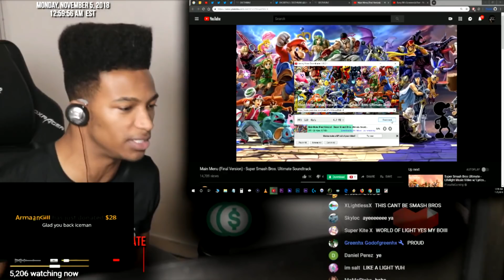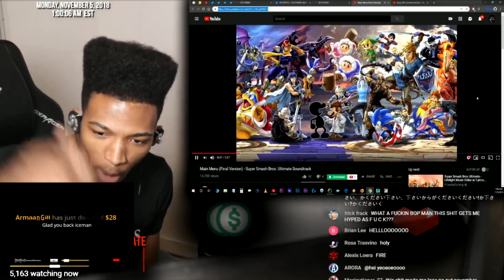ETIKA REACTS TO MAIN MENU (FINAL VERSION) - SUPER SMASH BROS. ULTIMATE SOUNDTRACK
THE MAIN MENU IS A BANGERRRR
ETIKA REACTION TO SUPER SMASH ULTIMATE MAIN MENU SOUNDTRACK